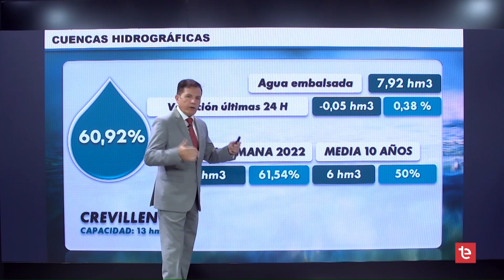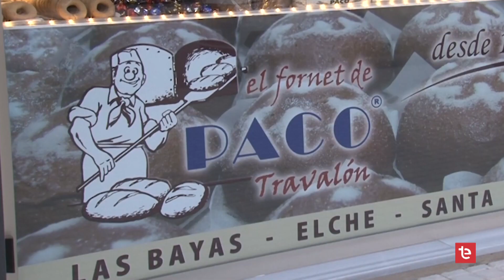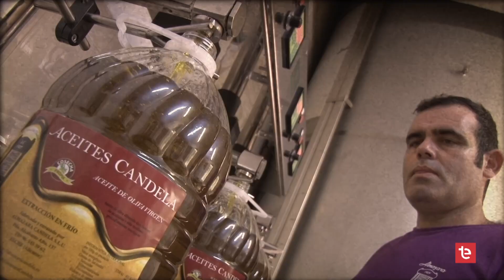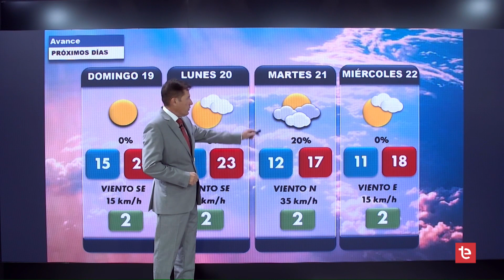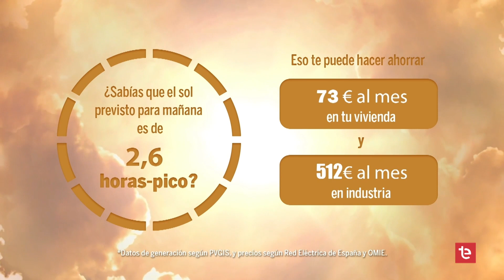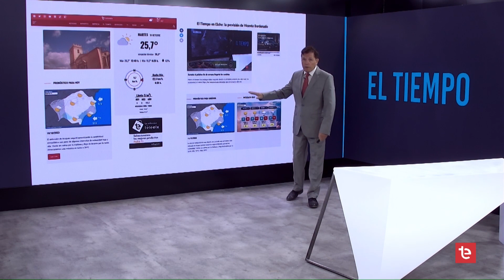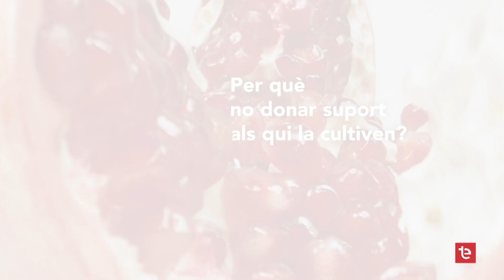EL TIEMPO 17/11/2023